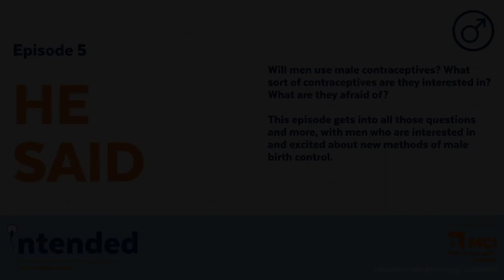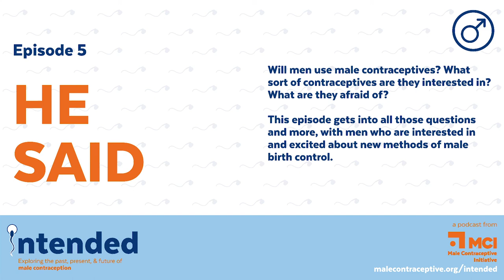MCI's Intended Podcast - Episode 5: He Said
Will men use male contraceptives? What sort of contraceptives are they interested in? What are they afraid of? This episode gets into all those questions and more, with men who are interested in and excited about new methods of male birth control.

and on all major podcast platforms.

About Intended:

In 1960, the birth control pill Enovid was approved, changing the world. It empowered women to manage their fertility in a manner they never had before - it launched the sexual revolution. Male contraceptives were in development at the same time, and even earlier, and science has intended to get male contraceptives on the market ever since. So what happened to The Male Pill? Why is it that sixty years later men still have only condoms and vasectomy to rely upon? Why has the burden of contracepting fallen almost solely on women?

Intended’s first season is an 8-episode investigation into the past, present, and future of male contraception. Speaking with researchers, funders, subject matter experts, advocates, willing future users, and more, listeners will gain an insider’s view into the fascinating, if maddening, journey of male contraception.

Intended is produced by Male Contraceptive Initiative (MCI), a funding and advocacy nonprofit working to make new methods of male contraceptives a reality. The show is hosted by MCI staff and is part of the organization’s outreach efforts to ensure male contraception is an everyday topic of conversation.